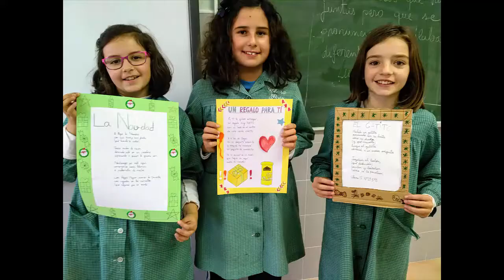Vídeo alumnos 5º Colegio Inmaculado Corazón de María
Este video está oculto. Solo los poseedores del enlace de reproducción podrán visualizarlo.